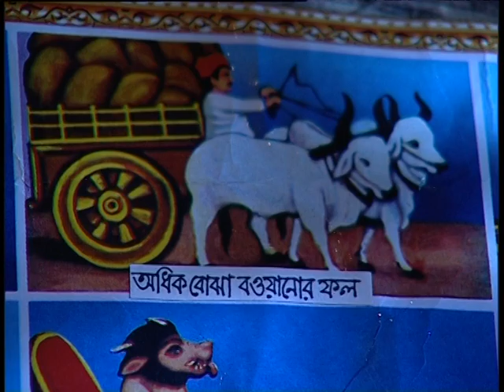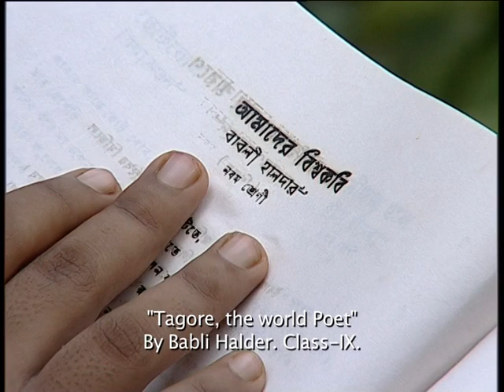Baroburir Chhoto Galpo Part 1VTS 01 1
This is the story of Baroburi,a poor Bengali village girl who gets a couple of goats as alimony by a Kangaroo Court and turns in to a soothsayer.